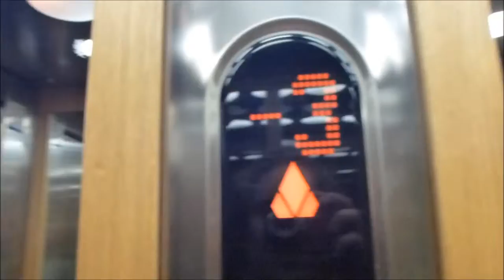KONE Ecodisc elevator @ Olivercronas väg 6